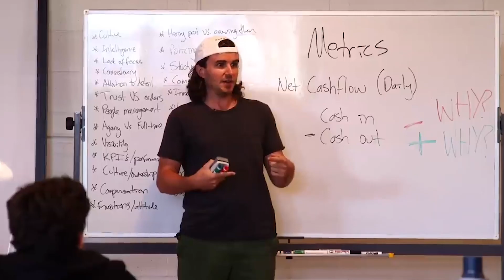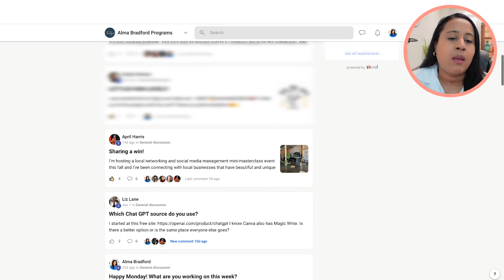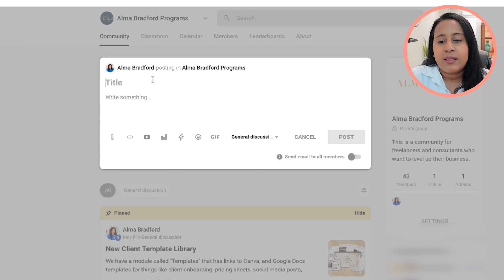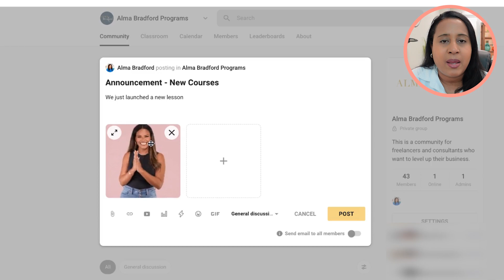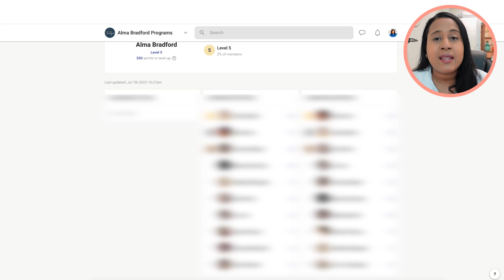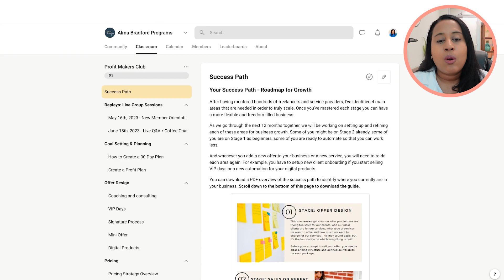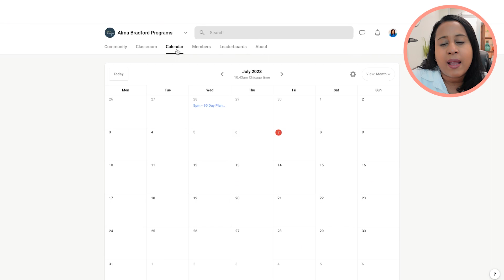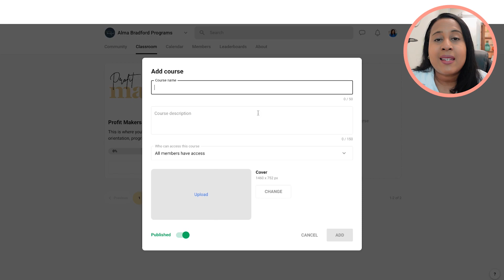Skool Review and Tutorial: EASILY Make Money From Memberships + Courses - by Sam Ovens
Skool is a platform where you can host online courses, memberships and group coaching programs. It's a great tool to host a community and a perfect alternative to Facebook groups. If you are an online course creator, coach or service provider who wants to create recurring revenue through memberships and courses, the Skool platform makes this really easy to do. In this video, I give a brief overview and tutorial on how to setup your online courses using Skool.

Video Chapters:
0:00 Intro
3:10 Community Discussion Forum
6:43 Calendar and Coaching Calls
7:58 How to Create Courses With Skool